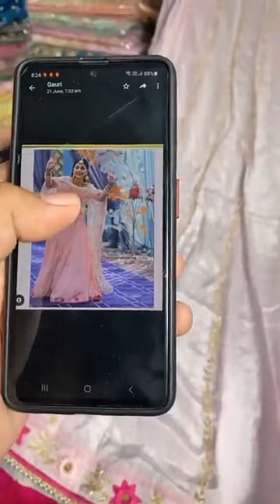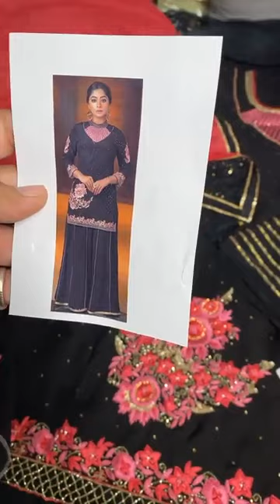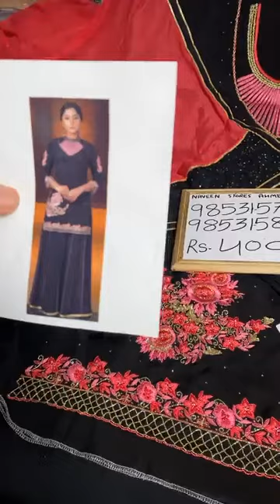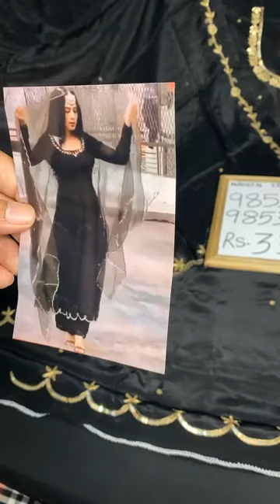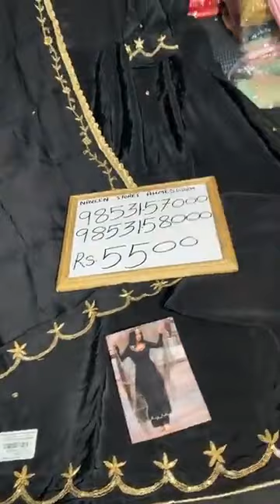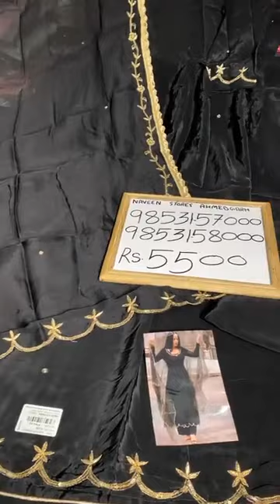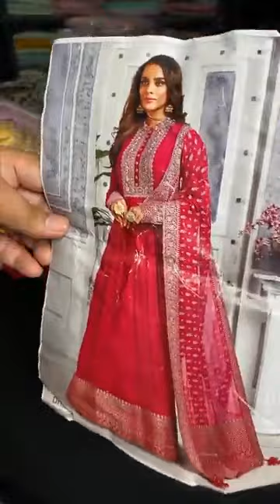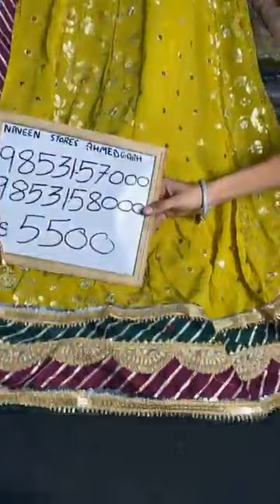Latest Designer Party Wear Suits || Naveen Stores